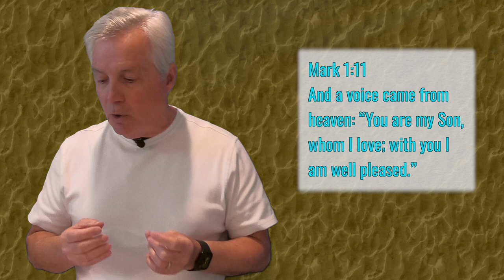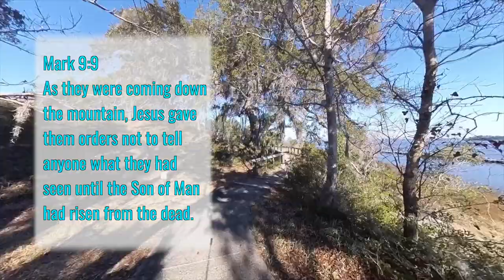Can You See Me Now?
The background video clips were taken near historic Fort Anderson.

Transfiguration Sunday
Instruments: Alvarez Artist Acoustic Guitar (Thanks for giving me this back when I was in college, Dad!)
Song: Awesome God